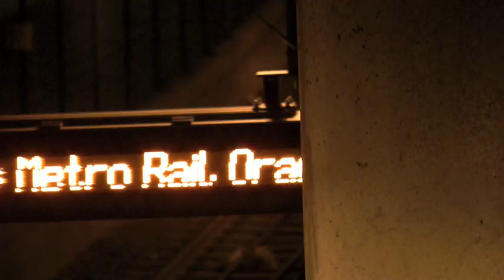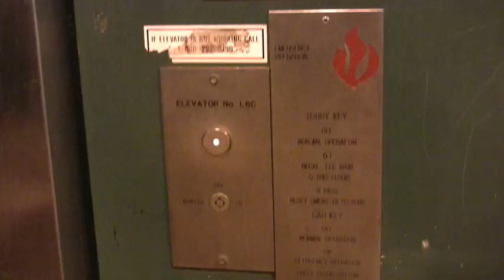DARK 30 VIDEO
FILTHY FRANK - DARK 30 OFF OF THE MIXTAPE  DA BIZNESS
Dir: Frank Palmer
DP: O'Letha Ford